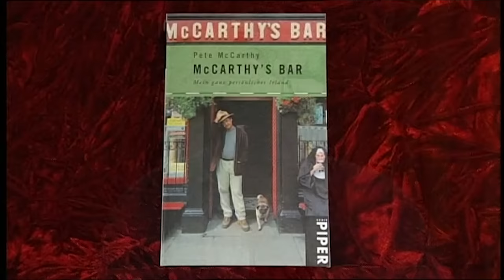Was liest du? - "2. Reise durchs Land der Bekloppten..." Jürgen von der Lippe und Bernd Stelter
In seiner Literatursendung "Was liest du?" stellt Jürgen von der Lippe gemeinsam mit Kollegen unterhaltsame Literatur vor.  In dieser Folge begrüßt von der Lippe den Comedian, Moderator und überzeugten Karnevalist Bernd Stelter, der folgende Bücher vorstellt:

Pete McCarthy - „Lauf niemals an einer Bar vorbei, die deinen Namen trägt“
Dietmar Wischmeyer - „Zweite Reise durch das Land der Bekloppten und Bescheuerten“

Bernd Stelter stellt eines der erfolgreichsten Bücher vor, die je über Irland geschrieben wurden: „McCarthy’s Bar“ – eine kleine Landeskunde voller Humor, Charme und Witz. „Lauf niemals an einer Bar vorbei, die deinen Namen trägt“. Die achte der von dem Verfasser höchstpersönlich aufgestellten Reiseregeln hat dem Buch seinen Namen gegeben. Der inzwischen verstorbene Pete McCarthy war ein Comedy-Star und Radiomoderator aus England mit irischer Mutter. Um herauszubekommen, ob die hartnäckigen Klischees über die grüne Insel und ihre Bewohner – Sommersprossen, rote Haare und immer wieder: Guinness – wirklich stimmen, ist er kreuz und quer durchs Land gefahren.
Und was er dabei so alles erlebt hat, Begegnungen der skurrilsten Güteklasse mit eingeschlossen, das will Bernd Stelter den Zuschauern von „Was liest du?“ auf gar keinen Fall vorenthalten. Auch im Literaturvorschlag Jürgen von der Lippes geht es ums Reisen, genauer gesagt: um die „Zweite Reise durch das Land der Bekloppten und Bescheuerten“. Dietmar Wischmeyer, Erfinder der Bühnen- und Radiofigur „Der kleine Tierfreund“ und der legendären Comedy-Sendung „Frühstyxradio“, ist erneut durch den deutschen Alltag gefahren und hat schlimme Dinge gesehen – unter anderem Köln. Wischmeyer: „Man kann fast überall leben. In Düsseldorf, Cottbus, Braunschweig, sogar in München, aber in Köln geht das gar nicht.
Man ist es da Scheiße! Die ganze Stadt ist eng und laut, es gibt entschieden zu viel hässliche Kirchen, und der Fluss sieht aus wie die Einfahrt zum Containerhafen Rotterdam. Mitten in die zugebaute Innenstadt drängelt sich ein Dom, arrangiert wie von unten durch ’ne Betonplatte geschossen. Grauenhaft!“ Ob das Buch nun reißenden Absatz in der Domstadt finden wird, bezweifeln wir, vergnüglich sind Wischmeyers sarkastische Betrachtungen allemal. (Text: WDR)